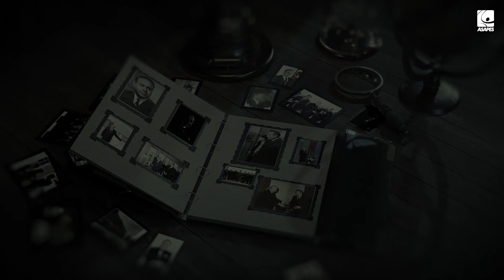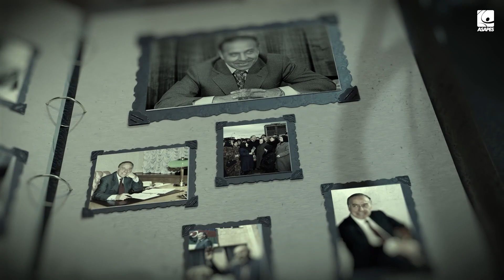Ümummilli liderimizin əziz xatirəsini dərin sevgi və böyük ehtiram hissi ilə anırıq!